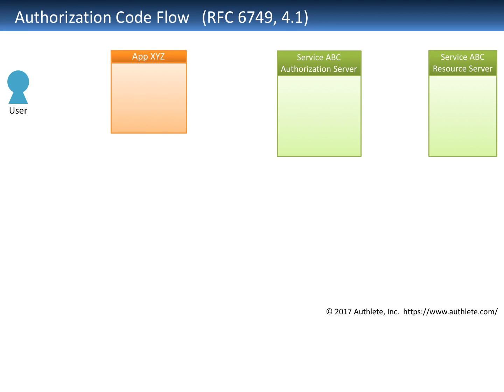OAuth 2.0 Authorization Code Grant Flow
In this video, we explain OAuth 2.0 Authorization Code Grant Flow, which is the most popular grant flow.

In this flowchart, a client obtains an access token from an authorization server using an “authorization code” issued by the authorization server with a resource owner (end user)’s consent.

Three Major Grant Flows
- Authorization Code Grant Flow
- Refresh Token Grant Flow
- Client Credentials Grant Flow

About Authlete:
Authlete provides a web-based OAuth 2.0 and OpenID solution that allows developers to quickly implement secure authorization servers / OpenID Providers in their services.  Integrated with any authentication solution, our services save developers time, enable more flexibility and scalability, and ensure greater security.